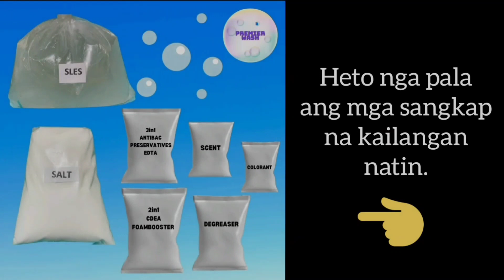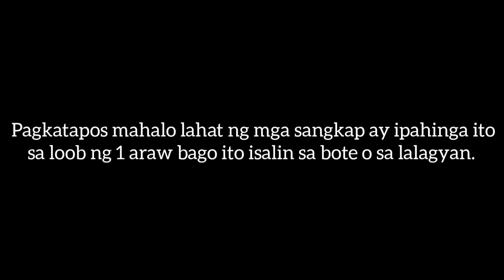DIY DISHWASHING LIQUID - SWAK PANG NEGOSYO | MAKAKATIPD KANG TUNAY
Paano magtimpla ng DIY Dishwashing Liquid.

DIY Dishwashing Kit Mixing Guide

Mga kailangan:

    *  Balde/Lagayan na kasya ang 17 liters

    *  14 litrong tubig

    *  Panghalo na plastic o kahoy

    *  Kit ingredients

Steps:

    1. Maglagay ng 14 litrong tubig sa balde.

    2. Ilagay ang SLES sa balde ng dahan dahan. ibabad ng 30 minuto. Pagkalipas ng 30 minuto ay haluin ito hanggang sa matunaw.

    3. Pag tunaw na ang SLES, ilagay ang mga natitirang sangkap pwera lang ang SALT, habang hinahalo parin ang mixture.

    4. Pag tunaw na lahat at namix ng mabuti ang mga sangkap, sunod na ilagay ang SALT ng dahan dahan. Unti unting lalapot ang mixture. Pag malapot na ito, maari ng tumigil sa paghalo.

5. Ipahinga ang mixture sa loob ng 1 araw bago isalin sa bote o lagayan.

*** Sa paglagay ng SALT, siguraduhing tumigil na sa paglagay kapag malapot na ang mixture, dahil nakakalabnaw din ang thickener pag nasobrahan.